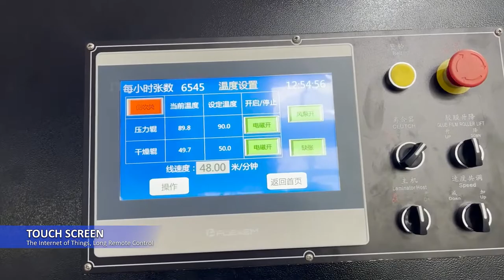Is it possible to laminating and embossing on one machine at the same time?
NFM-E1080 Automatic Water Based Glue and Pre-Coating Film Laminating Machine with Embossing Roller Working Video on Customer's Workshop.

Optional Device: Embossing Device/  Servo Motor Contorl Feeder

Max Paper Sheet Size:1080*1100mm
Min Paper Sheet Size: 360*320mm
Speed: 100m/min
Paper Thickness: 80-500gsm